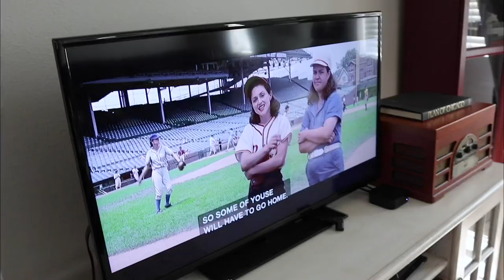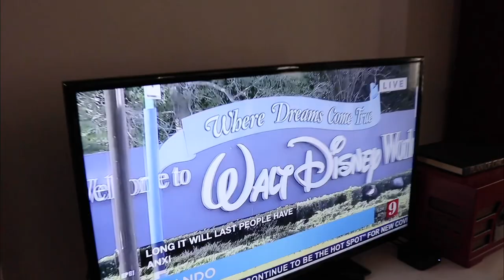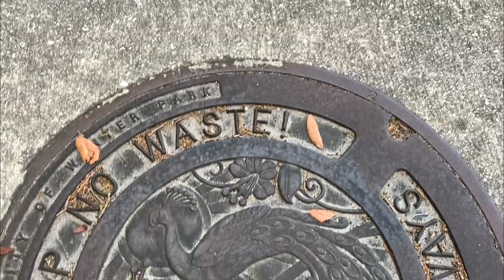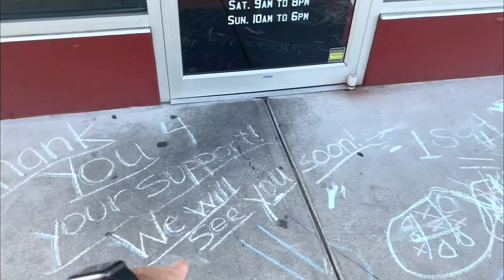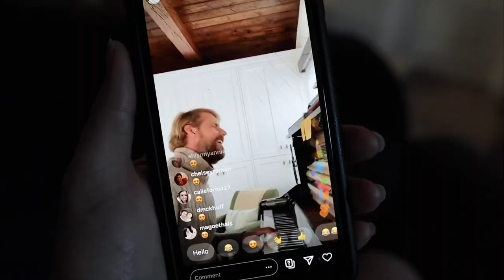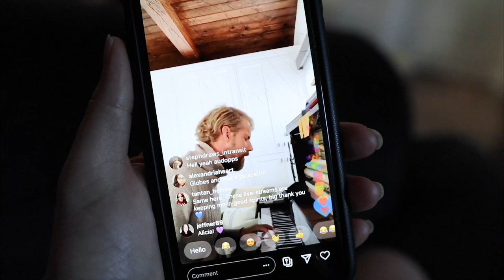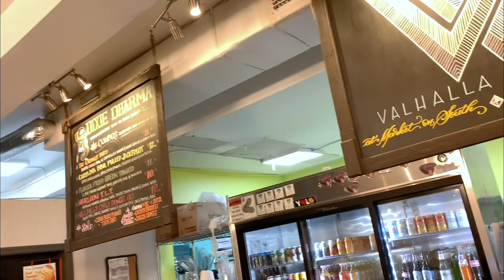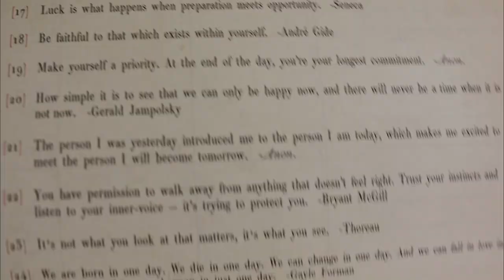Taking a Page from Mr. Roger's Book | Appreciating our Neighborhood and Good Movies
Today finish out our first work week from home! Sarah watches some of our favorite movies AND Peter finds out he got an Apple gift card from donating blood. More movies! What are you go films to watch to boost your spirits? Peter goes on a run throughout Winter Park. He shows off a couple of areas important to Mr. Rogers, who went to college in our neighborhood. We also show Winter Park some appreciation by supporting restaurants. It is important during these times to be safe, but we also know we need to help our local businesses. We decided to order some curbside mac n cheese from Market On South to help support them! Sarah does a live with the family and watches Andrew McMahon perform over Instagram live again. After our little adventure out, we share our 'Ohana brussels sprouts recipe. We finish out our Friday by finally watching "A Beautiful Day in the Neighborhood". Thanks for coming alon

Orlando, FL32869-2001